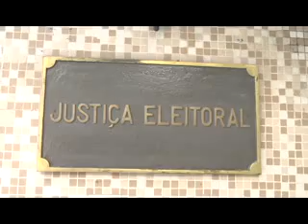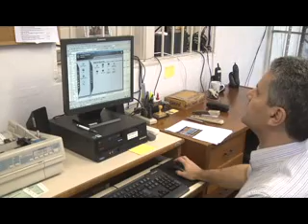Como regularizar o título de eleitor